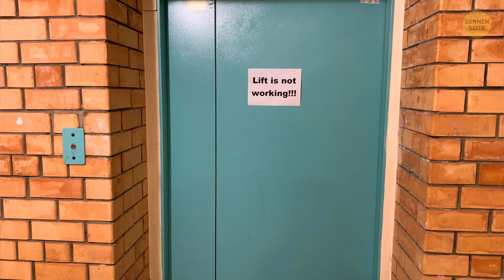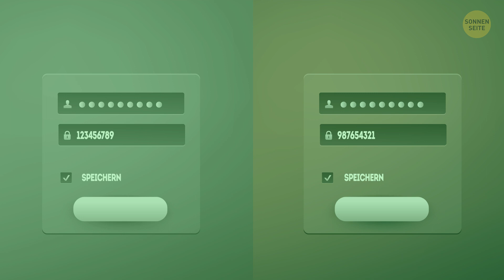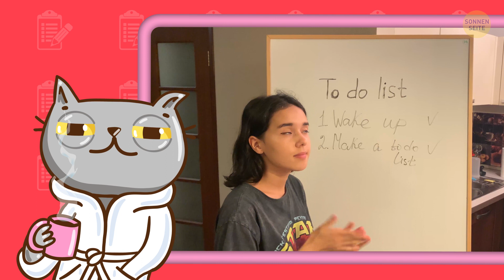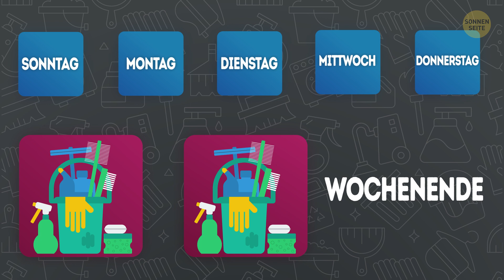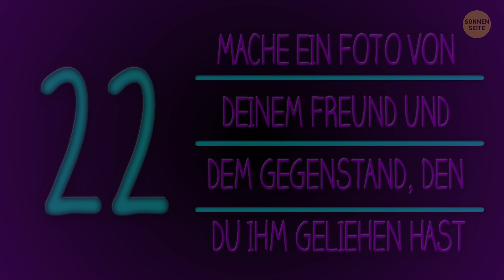Versuche einen von 23 tollen Tipps, um deinem Leben Ordnung zu verleihen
Hast du jemals bemerkt, dass es die kleinen Dinge im Leben sind, wie mit dem Sonnenaufgang aufzuwachen, mit einem Freund zu lachen oder diese unerwarteten Atomic Fire Ball-Süßigkeiten in deinem Schreibtisch zu finden, die dein Leben mit Freude und Glück erfüllen? Diese kleinen Dinge können auch dazu beitragen, dass du wieder den richtigen Weg findest, wenn mal etwas schief geht.

Eine der coolsten Ideen ist beispielweise ein Notizbuch für Ideen zuzulegen. Du weißt nie, wann du deiner Aufgabenliste eine neue Aufgabe hinzufügen oder eine brillante Idee für einen Film, die dir plötzlich einfällt, aufschreiben musst. Mache es dir zur Gewohnheit, deinen Morgen mit einer klaren Liste von Aufgaben und Pflichten zu beginnen, die bis zum Ende des Tages erledigt werden müssen. Und vergiss nicht, sie abzuhacken, wenn du fertig bist, denn das ist der beste Teil! Also Leute, wenn ihr euer Leben selbst in die Hand nehmen wollt, dann findet ihr hier genau die richtigen Tipps für euch!

TIMESTAMPS:
Bewahre deine Schlüssel an einem Ort auf 0:31
Bereite dich am Abend zuvor auf den Morgen vor 0:54
Geh zum Arzt 1:16
Mach dein Bett 1:35
Alles zurücklegen 1:55
Schreibe deine Pläne auf 2:15
Hab immer einen Plan B 2:40
Koche zu Hause 3:10
Räume deinen Posteingang auf 3:30
Werde eine Sache los, bevor du eine andere kaufst 3:57
Habe ein Notizbuch für Ideen 4:24
Gehe früher als gewohnt aus dem Haus 4:51
Mache deine am wenigsten bevorzugte Aufgabe zur Gewohnheit 5:15
Mach Platz für Neues 5:50
Schütze deine Passwörter 6:13
Erholsamer Schlaf 6:33
 Repariere kaputte Sachen 7:01
Mache eine tägliche To-Do-Liste 7:20
Nimm dir Zeit für dich 7:42
Räume vor dem Schlafengehen etwas auf 8:07
Geh einmal in der Woche einkaufen 8:36
Mache ein Foto von deinem Freund und dem Gegenstand, den du ihm geliehen hast 8:56
Achte auf Verfallsdaten 9:17

SUMMARY:
- Nimm einfach eine Schlüsselablage und hänge sie an die Vordertür. Der wichtigste Teil hier - denke daran, sie sofort zu benutzen, wenn du nach Hause kommst.
- Es hört sich vielleicht etwas uninteressant an, aber das Beste, was du tun kannst, um deine Morgenroutine zu verbessern, ist ... einige Dinge am Vorabend zu tun
- Auch wenn es dir gerade gut geht, vergiss nicht, dich mindestens einmal im Jahr untersuchen zu lassen
- Wenn du gleich nach dem Aufstehen dein Bett machst, fühlst du dich besser und steigerst deine Produktivität für den Tag.
- Stell einfach sicher, dass alles, auch Werkzeuge, ihr eigenes Zuhause in deinem Haus haben, und platziere sie direkt nach der Verwendung dort, wo sie hingehören
- Notiere dir alle wichtigen Termine in deinem Telefonkalender oder halte dich an einen guten alten Tagesplaner.
- Es ist immer besser, im Voraus einen Plan B zu haben, auch wenn das nur bedeutet, einen zusätzlichen Stift für eine lange Vorlesung mitzunehmen.
- Das Essen selbst zuzubereiten mag wie zusätzliche Arbeit erscheinen, spart dir jedoch Geld und ermöglicht es dir, jede Mahlzeit so zu kontrollieren, so dass sie auch gesünder sein kann!
- Nimm dir ein paar Stunden Zeit, um deinen Schriftverkehr zu überprüfen und alle Junk-Mails, die sich in deinem Posteingang befinden, abzubestellen.
- Um deinen Einkauf weniger spontan und vernünftiger zu gestalten, versuche, etwas zu verschenken, das du bereits hast, bevor du etwas Ähnliches kaufst.
- Gehe etwa 10 Minuten früher aus dem Haus, als du es normalerweise planst.
- Wir alle haben kleine Dinge, die uns manchmal besonders schwer fallen. Um den Aufschub zu überwinden und endlich alles zu erledigen, verwandle es in... ein Ritual um
- Es ist hilfreich eine Datei zu haben, in der jedes einzelne Passwort aufgeführt ist.
- 7-8 Stunden friedlicher Schlaf jede Nacht ist ein Muss, wenn du erfolgreich sein willst.
- Repariere alle kaputten Möbel und ersetze fehlerhafte Geräte durch neue, um mindestens eine Sorge weniger zu haben!
- Wenn Urlaub keine Option ist, finde etwas, das du wirklich magst - abgesehen von der Arbeit natürlich - und widme dich jeden Tag deinem Hobby.